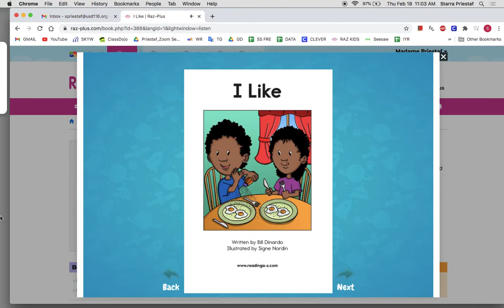I Like_A